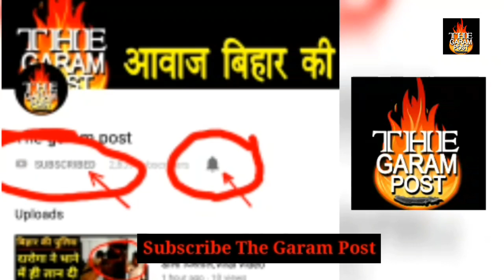November महिने की शुरूआत से ही शुरू हो रहे हैं Holiday, इतने दिन रहेगा Bank Holiday